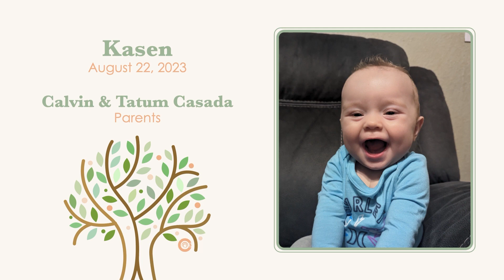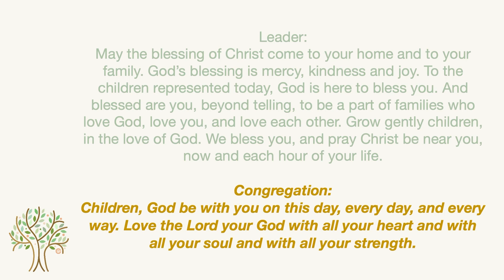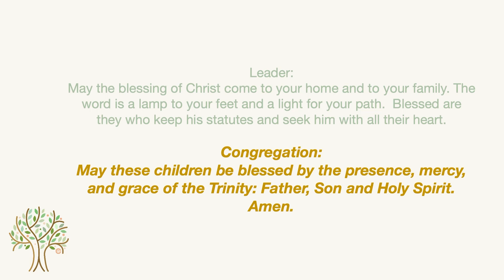Baby Dedication at C3 | 2024